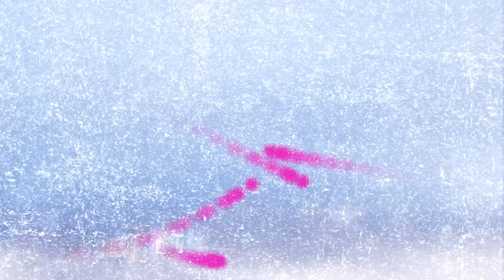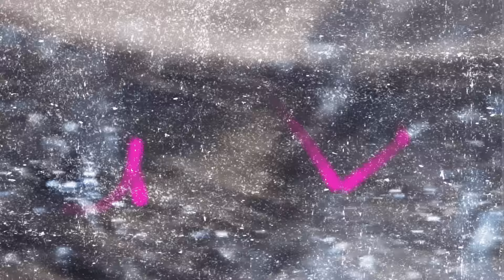Totally Enormous Extinct Dinosaurs - A Dream I Have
A Dream I Have by Totally Enormous Extinct Dinosaurs
Video by Rollinos @rollinos
Listen - lnk.to/NA033EP